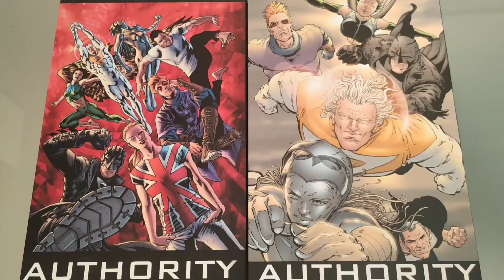TRÁILER DE LOS DE LA EDICIÓN ABSOLUTE USA DE THE AUTHORITY.